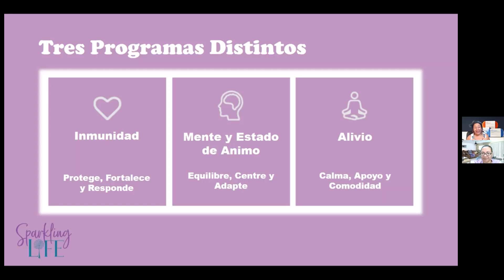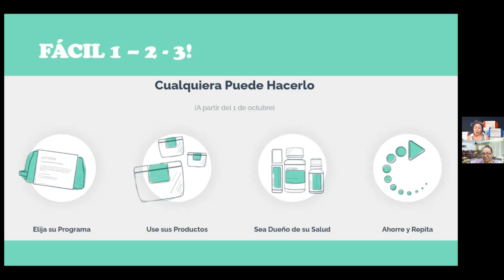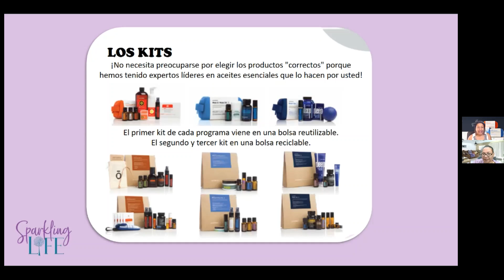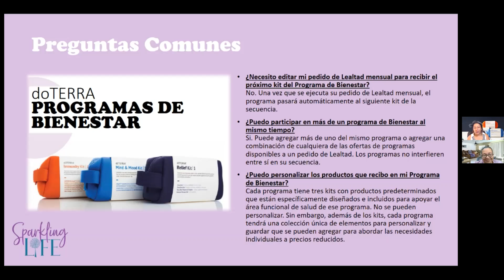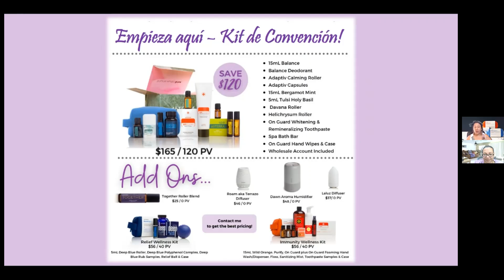FOCO BRILLANTE: doTERRA 2020 Programas de Bienestar